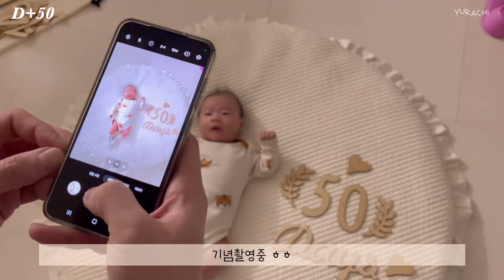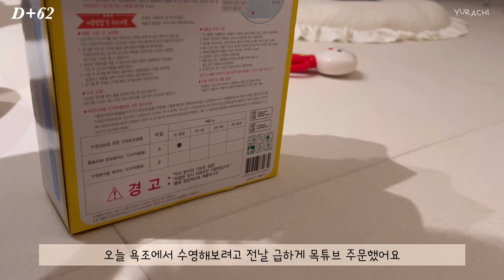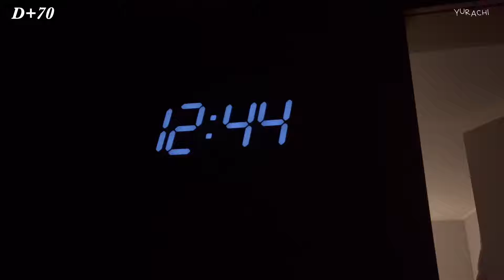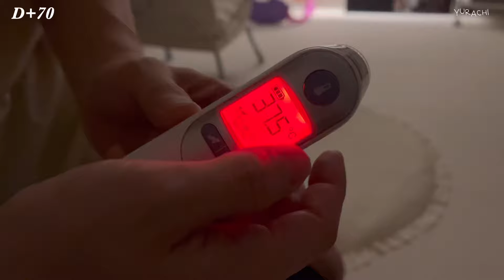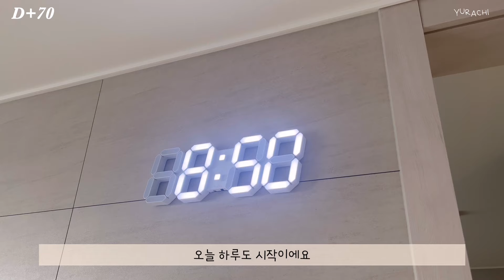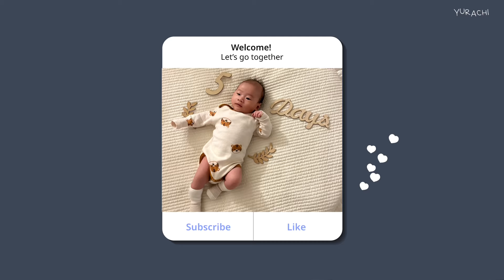VLOG 011 | 다사다난한 2개월 아기 일상 | 설소대 수술 | 2개월 접종열 | 태열잡기 | 첫 수영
안녕하세요 유라치입니다 :)

육아일상으로 돌아왔어요~
설소대 수술부터 50일 촬영, 2개월 접종, 수영, 몸에 태열까지
많은 일들이 있었네요~

재밌게 시청해주세요 감사합니다😊